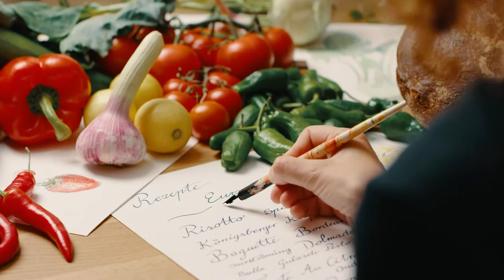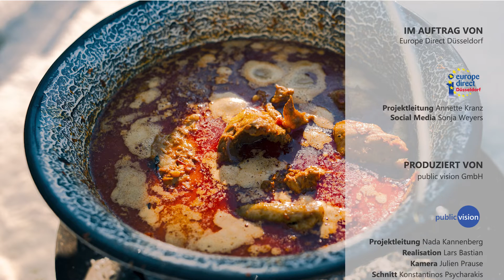SO SCHMECKT EUROPA: Ungarn 🇭🇺 - Paprikás Csirke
Es geht weiter mit Staffel 2 von SO SCHMECKT EUROPA. Heute geht es um das EU-Land Ungarn, das 2004 im Rahmen der so genannten Osterweiterung Mitglied der Europäischen Union wurde. Jörg kocht für uns: „Paprikás Csirke“! Wir wünschen viel Erfolg beim Nachkochen und Guten Appetit!

Die köstliche Vielfalt der Video-Reihe kommt nun auch im Buch "So schmeckt Europa in Düsseldorf" zusammen. Die Rezepte werden von vielen Fotos begleitet. In kurzen Einführungen erfahrt ihr viel Wissenswertes über die landestypischen Esskulturen in Europa. Selbstverständlich trefft ihr auch unsere sympathischen Köchinnen und Köche bei der Zubereitung ihrer Gerichte wieder.

Zum Kochen benötigt ihr folgende Zutaten:

3 mittelgroße Zwiebeln
1 Paprikaschote (grün)
2 mittelgroße Tomaten
1,5 EL Schweineschmalz oder pflanzliches Öl
1,5 EL Paprikapulver edelsüß
2 Knoblauchzehen
1 ganzes Hähnchen (zerteilt)
1 EL Mehl
200 ml Schmand
Salz & Pfeffer

staytuned und findet hier jeden Freitag ein köstliches, europäisches Rezept! LECKER – KREATIV –EUROPÄISCH!